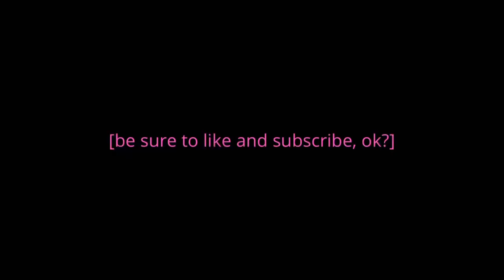We’re Responsible for the BBL Epidemic.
Today I will be discussing how we, (non surgeried folks) should be held responsibile for the bbl epidemic.  I know Im like 40 weeks late but I needed to let this out!

I would also like to preface this video by stating, don’t let anybody dictate how you want to look whether its to have a body like a bimbo blowup doll or just to have a regular  body like the rest of us. As long as your doing it under safe parameters and can afford it, live your life boo ❤️❤️❤️